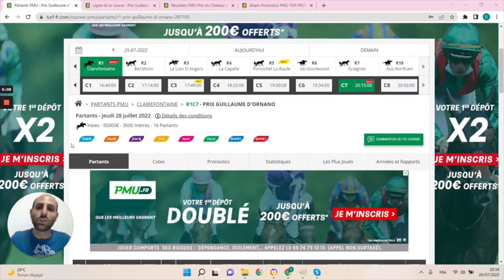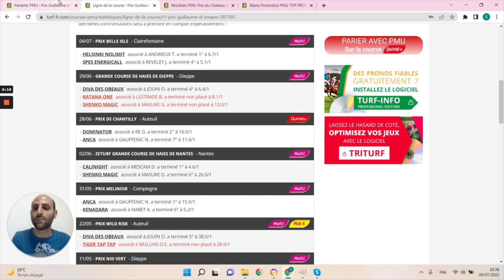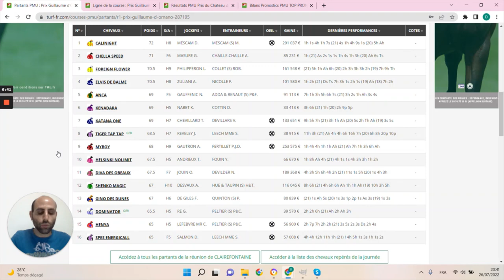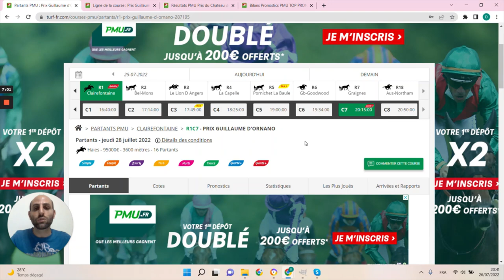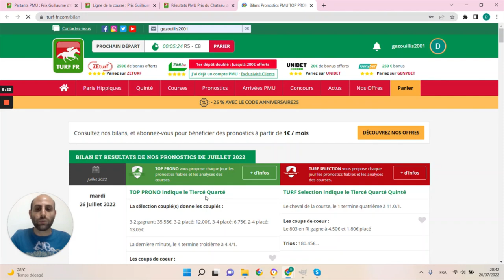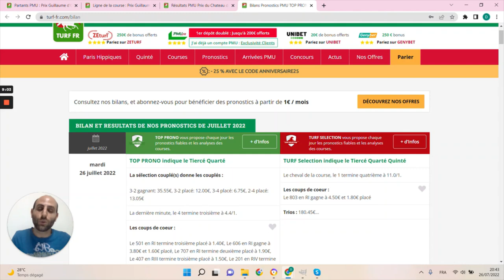PRONOSTICS PMU GRATUIT DE LA MINUTE QUINTE+ DU JOUR JEUDI 28 JUILLET 2022 #287195